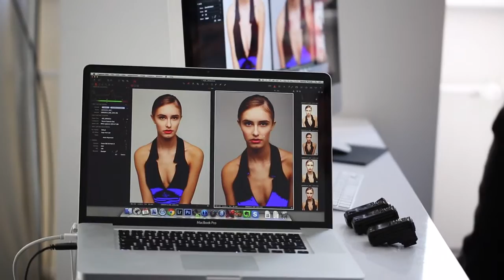Super Workshop od CANONU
Malá ukážka jedného z našich AQT workshopov. Aj takýmto spôsobom sa vás snažíme vzdelávať vo vašej fotografickej záľube a zároveň vám tým prejavujeme istú formu poďakovania za vašu priazeň. Workshopy úspešne usporadúvame už 5 rokov a pokračujeme s tým aj naďalej.